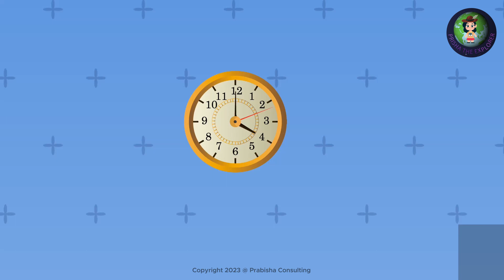V23: Prisha's Pretend Cooking | Prisha The Explorer {PTE}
Prisha, a two-year-old girl, engaging in pretend cooking
Enjoy Prisha The Explorer's delightful content while having fun with your kids. Exciting, Fun & Educational videos for kids.

For More Fun Videos Stay in Touch!
 / prishatheex.  .

All videos are developed and produced by Prabisha Consulting Limited.
for more details and collaboration.